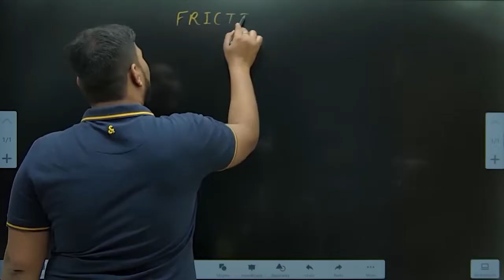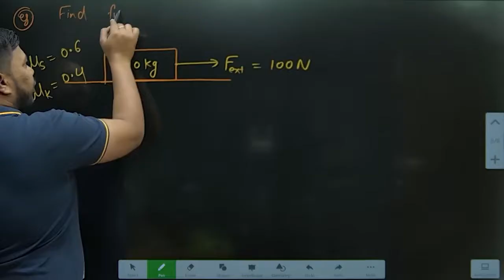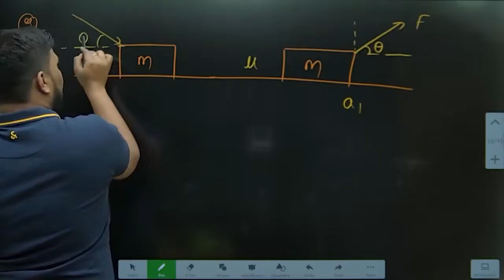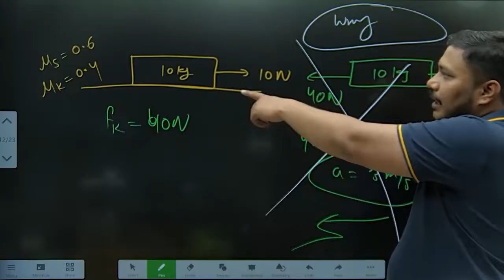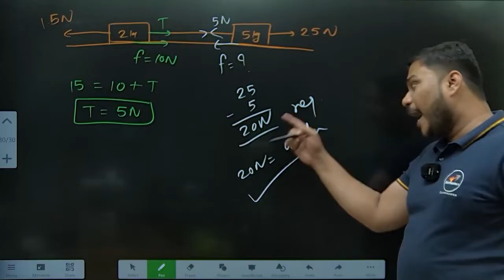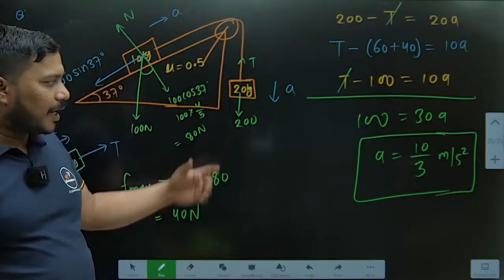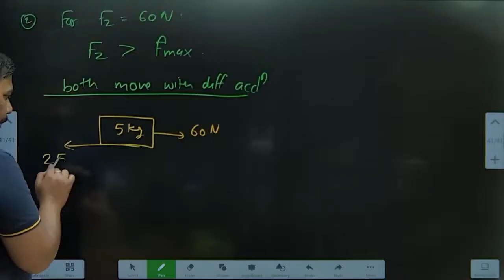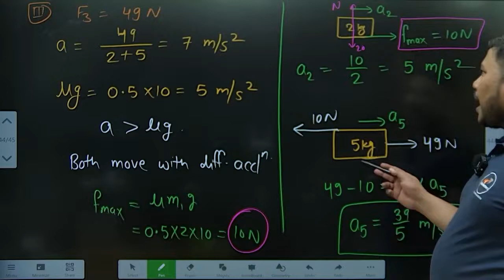NEET l Physics l Laws of motion Part 2 l Theory l Most extensive crash course on YouTube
For our Newly recorded lectures please join
🔥Crash Course for NEET 2024 on Biomentors app/website

👉A specialized program designed to significantly boost your NEET exam preparation.
👉This exclusive batch is entirely based on the 100% NCERT curriculum, ensuring comprehensive coverage of essential topics.

🔥Key Features:

- Online weekly tests meticulously crafted by our experienced faculty.

- Newly recorded lectures providing in-depth explanations to facilitate better understanding.

- Training modules enabling you to monitor and enhance your progress effectively.

- Detailed test analytics for a comprehensive assessment of your performance in all test papers.

- A convenient calendar to keep track of the entire test series schedule.

- Daily practice problem sheets designed to sharpen your skills.

- Video solutions and detailed explanations for each question, aiding in thorough comprehension.

👉Join our Crash Course to experience focused and efficient preparation for NEET 2024.
👉Elevate your chances of success with Biomentors Online

1. Biomentors online films (Educational movies)

✅Biology
1. Basics of Biology -
2. The living world -
3. Cell the unit of life -
4. Reproduction in organisms -
5. Human Reproduction
6. Reproductive health
7. Human Health & diseases
8. Cell Cycle & Cell Division
9. Biomolecules
10. Molecular basis of inheritance

✅Chemistry
1. Structure of Atom -
2. Solutions
3. Chemistry Classification of Elements and Periodicity in Properties
4. Redox Reactions
5. Surface chemistry
6. Electrochemistry
7. Chemical Bonding
8. Chemical Kinetics
9. General Organic Chemistry
10. Hydrocarbons

✅Physics
1. Basic mathematics for Physics
2. Dual nature of radiation and matter
3. Atoms
4. Units and Measurements
5. Nuclei
6. Scalars and Vectors
7. Semiconductor Electronics
8. Motion in a straight line
9. Motion in a Plane
10. Current Electricity
11. Work Power Energy
12. Electric Charges and Fields

👇Our Popular mobile applications: (Available at google play store)👇
1. Biomentors online - For NEET aspirants
2. Next medico - For MBBS undergoing students
3. McMedico - For educators
4. Doctor Probe - For online medical consultation